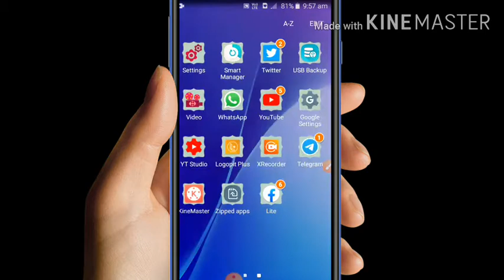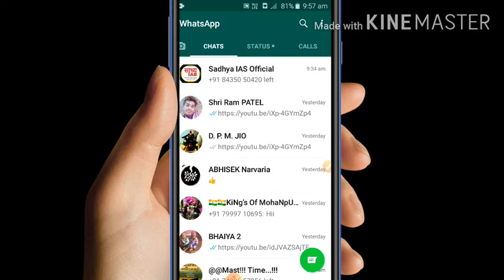अपनी private chats को कैसे छिपाए / Hide private chats / whatsapp tricks /archive chats / settings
Whatsapp की ये Tricks आप नही जानते होगे
बहुत कमाल की TRICK है
इससे आप अपनी private chats को छुपा सकते है
ताकि कोई देख ना सके
Hide private chats, privacy, WhatsApp private message,